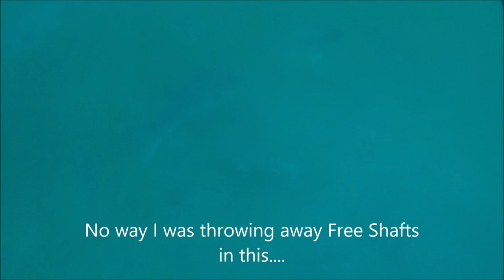Life Boat Wreck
Scuba Diving, Spear Fishing, Commercial Spear Fishing, Gag Grouper, Lion Fish, Red Snapper